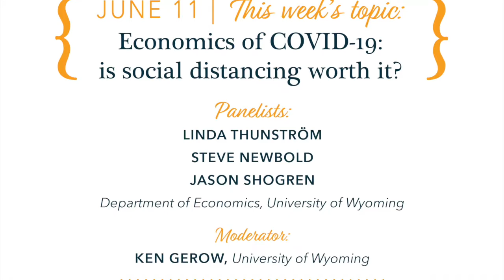Economics of COVID-19: Is Social Distancing Worth It? | Wyoming institute For Humanities Research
The Wyoming Institute for Humanities Research strives to be an engine for producing interdisciplinary research in the humanities; a community for faculty, students, and the public; and a model of democratic education fit for our land-grant university.

These videos are part of our Think & Drink series of talks, which are informal conversations by humanities faculty, researchers, and practitioners on a range of topics.

11 June 2020:

“Economies of COVID-19: Is Social Distancing Worth It?”

Social distancing saves lives but imposes costs on society due to reduced economic activity. We use epidemiological and economic forecasting to perform a rapid benefit-cost analysis of controlling the COVID-19 outbreak. A key unknown factor is the speed of economic recovery with and without social distancing measures in place. Does it work? Is it worth it?

Speakers:

Linda Thunström, Department of Economics, University of Wyoming

Steve Newbold, Department of Economics, University of Wyoming

Jason Shogren, Department of Economics, University of Wyoming

Moderator:

Ken Gerow, professor of statistics at the University of Wyoming, and a member of the Wyoming Institute for Humanities Research steering committee.